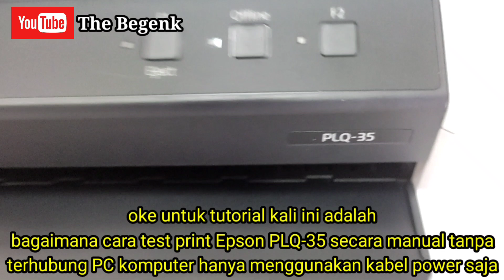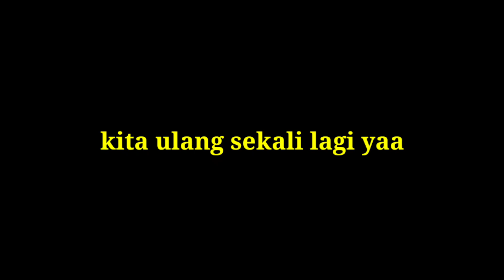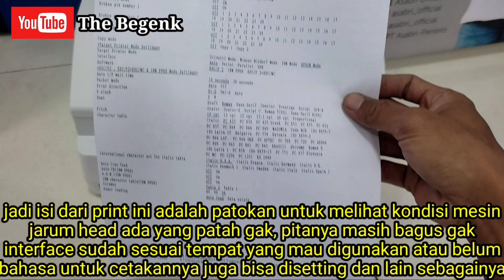Cara tes cetakan dan setting konfigurasi printer Epson PLQ-35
Buat yg mau tau lebih banyak tentang channel ini bisa cek diplaylist yaa..

Di video kita ini menerangkan secara detail, agar mudah di pahami bagi kalian yg mau belajar tentang printer, Dan semoga video ini bermanfaat..